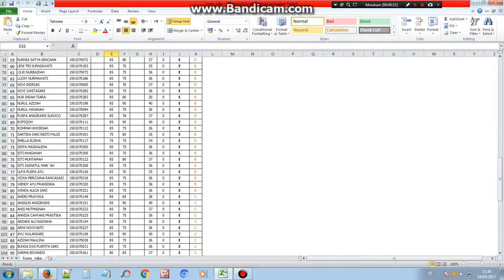nilai uts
writing